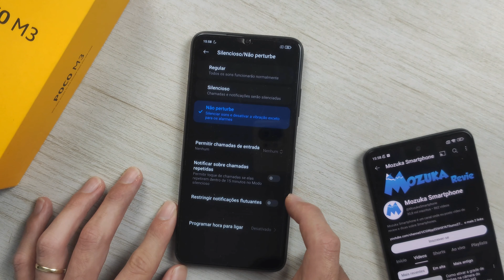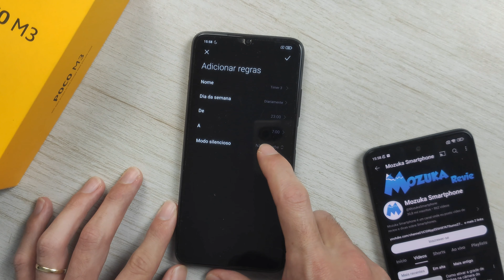Como configurar o Modo não Perturbe no Xiaomi POCO M3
Como configurar o Modo não Perturbe do POCO M3